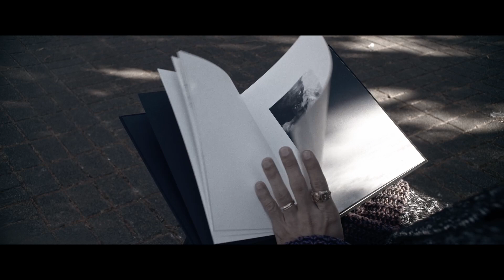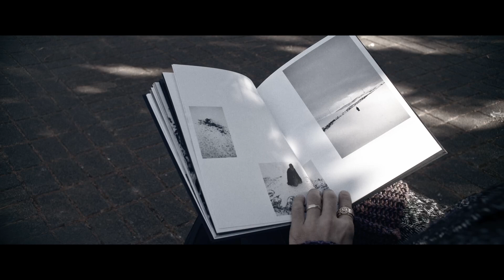Reading [SHAMAN]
Preview of my photobook I released few years ago. Few books left.
So a special, 15%OFF sale...